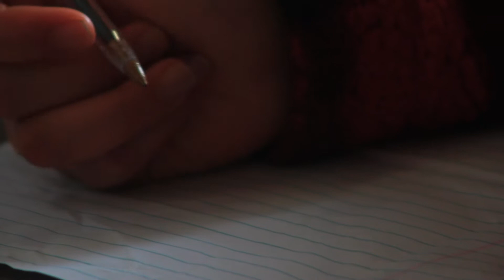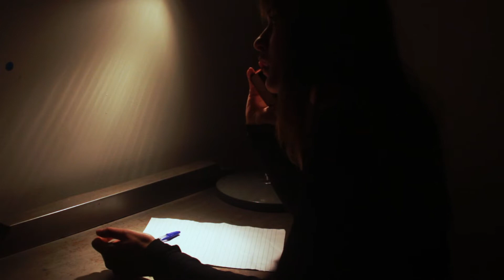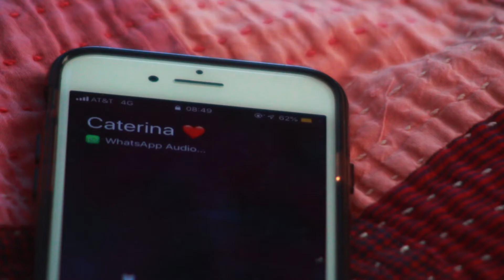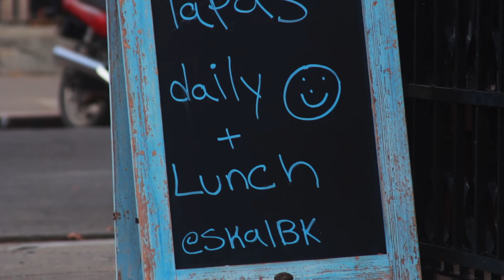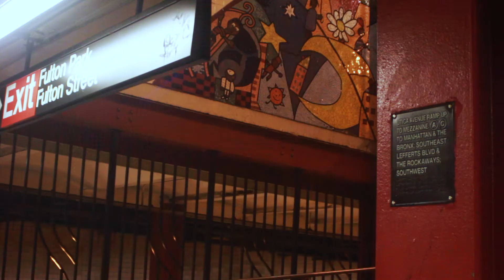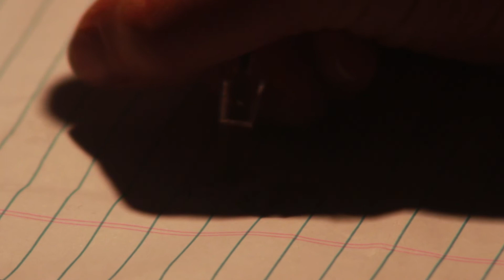PROCRA - Andrea Basili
SVA Digital filmmaking